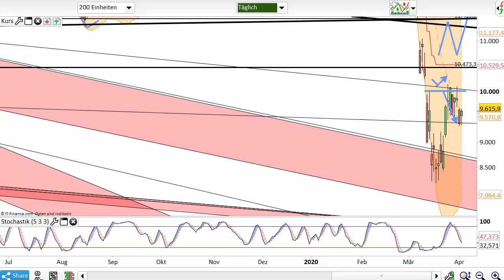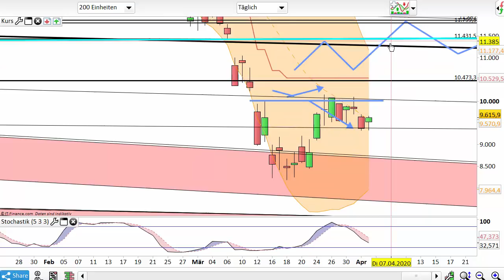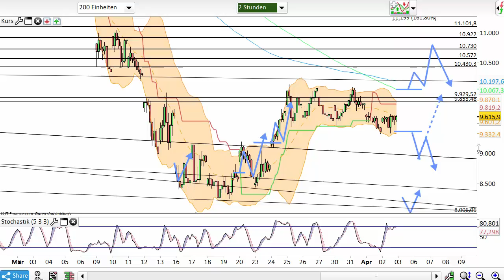Dax Analyse 03.04.2020